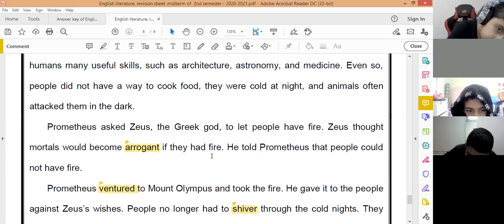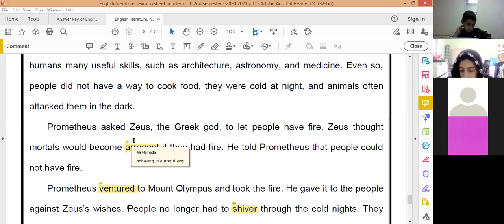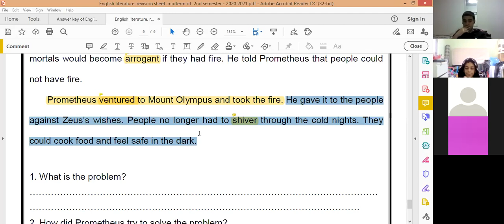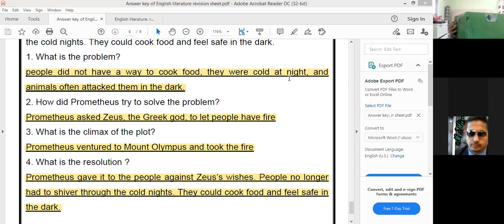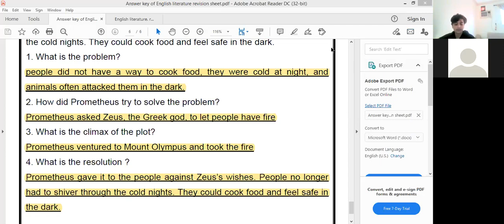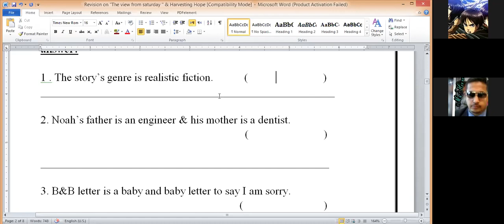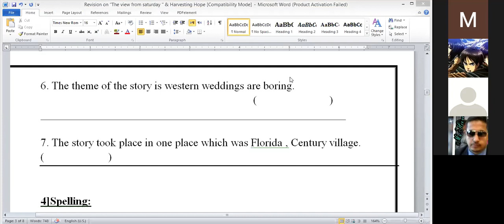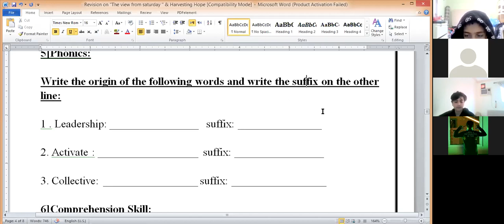Grade.6.English Literature Revision . Reading Comprehension